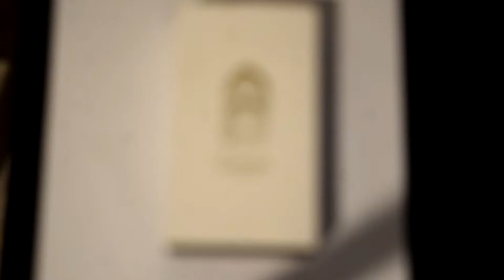Isqueiro Maçarico Lubinski / Lubinski lighter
Isqueiro maçarico Lubinski recarregável com gás butano